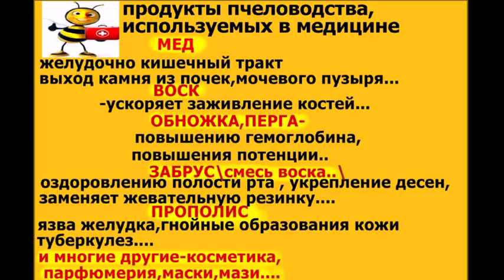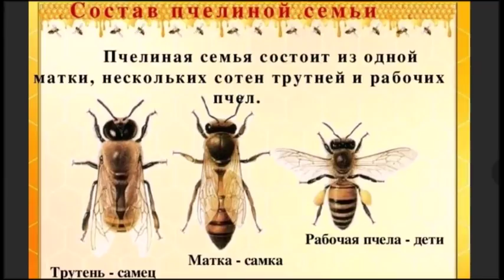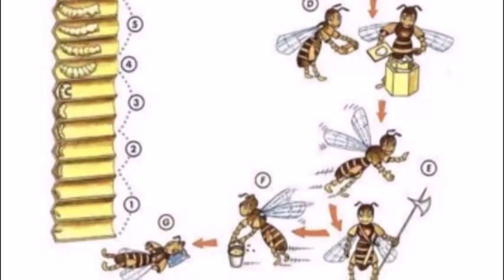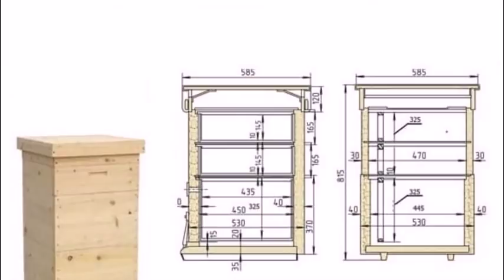☀️🌹🐝Пасека 🌼 🐝.Как начинать..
Пчелы ,это -увлекательное занятие,семейный бизнес,здоровье семьи.Видео-для самых начинающих поможет узнать как развивалось пчеловодство,системы ульев,что в нем находится ,как что искать и что с ним делать.Когда и сколько приобретать.Реальный первый осмотр улья ПРОДУКТЫ ПЧЕЛОВОДСТВА ПРИМЕНЯЕМЫЕ В МЕДИЦИНЕ МЕД :антибактериальные; антитоксические; успокаивающие; иммуномодулирующие; противовирусные. Используется для лечении гнойных ран, трофических язв, ожоговых поражений, воспалительных заболеваний органов дыхания, глаз, мочеполовой системы,Лечение сердечно-сосудистой системы. .ВОСК воск используют для лечения следующих болезней: гайморита; подростковой сыпи; полиартрита; пародонтоза; трофических язв; геморроя; коклюша; туберкулёза; гинекологических . ПЕРГА \пыльца\ . Профилактика сердечных заболеваний (порок сердца, кардионевроз, анемия, атеросклероз). Лечение гипертонии. Лечение мужских проблем. Борьба с лишним весом (в паре с другими средствами). Лечение органов пищеварения (гастрит с повышенной кислотностью, язвы). ПРОПОЛИС Ревматизм Мигрень Расстройство ЖКТ Алкоголизм и наркомания Остеохондроз, артрит .Заболевания половых путей Экзема, герпес, фурункулёз. ЗАБРУС профилактика и лечение сенной лихорадки; риниты и гаймориты; поллиноз (лёгкая форма),укрепляет,лечит десна,повышению иммунитета,используется вместо жевачки. ПОДМОР Болезни сердца и сосудов Варикозном расширении вен Поражении сосудов головного мозга Заболеваниях кожи, суставов, зубов Сексуальных нарушениях у мужчин и женщин Проблемах со зрением, слухом и памятью

 МОЛОКО                                                                                                         улучшает аппетит и обмен веществ; повышает иммунитет; нормализует артериальное давление; снимает усталость; повышает работоспособность; поддерживает в тонусе кожу и сердечно-сосудистую систему; нормализует потенцию и сексуальное влечение.                                                                               Молочко советуют принимать при следующих заболеваниях: гипотиреозе (болезнь щитовидной железы). нарушении пищеварительной системы; атеросклерозе (хроническое заболевание кровеносных сосудов); простатите; климаксе и бесплодии у женщин; дерматите; грибке или экземе; стрессе, бессоннице или переутомлении.
ПЧЕЛИНЫЙ ЯД
 атеросклероза; гипертонии; заболеваний нервной системы; ревматизма; аллергии; заболеваний щитовидной железы; онкологии (яд способен противостоять росту раковых опухолей); остеохондроза; артрита; гриппа или простуды; головной боли                                                                                             . Ссылка на информацию...